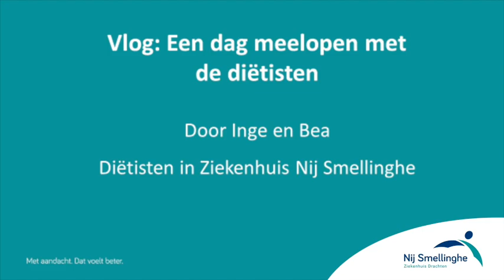Vlog: een dag meelopen met de diëtisten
Tijd voor een nieuwe vlog! Vandaag is het de Dag van de Diëtist. Daarom nemen Inge en Bea je een dag mee in hun uiteenlopende werkzaamheden als diëtist in Ziekenhuis Nij Smellinghe! Bekijk snel de vlog en laat je reactie achter in de comments!